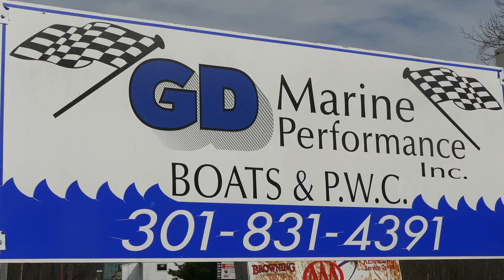GD Marine Performance in 4k UHD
GD Marine Performance, Inc. - When Performance Matters visit GD Marine!